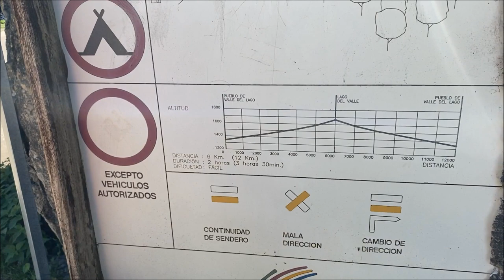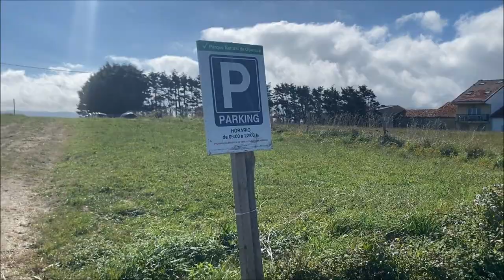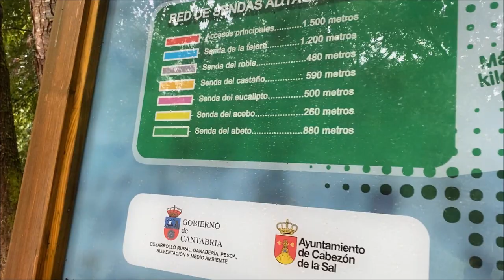ROAD TRIP ESPAÑA 6º PARTE por ALEX YANEZ